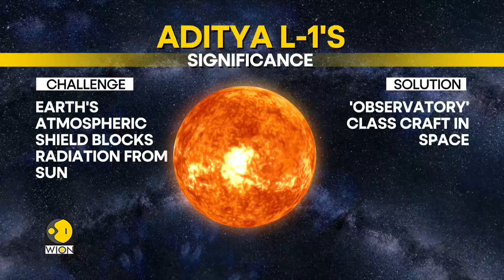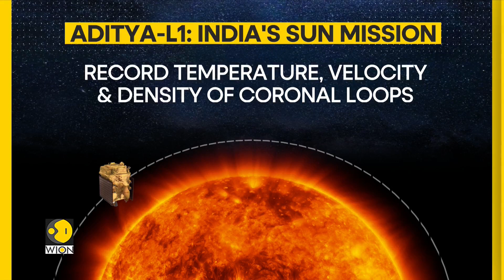Aditya-L1 mission: ISRO completes rehearsal successfully | WION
The ISRO announced on Monday that the launch of Aditya-L1 will take place at 11:50 am on September 2, 2022. The spacecraft will take off from Sriharikota in Andhra Pradesh. ISRO has invited citizens "to witness the launch from the Launch View Gallery at Sriharikota".